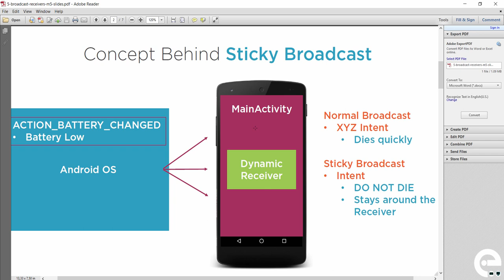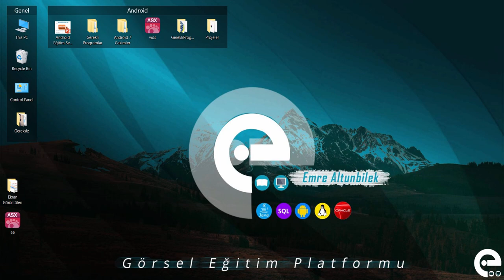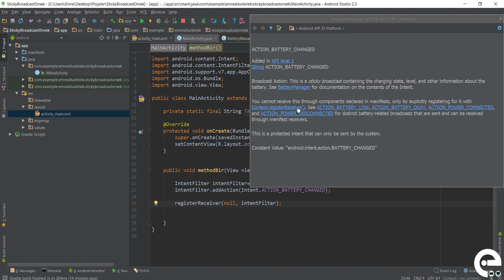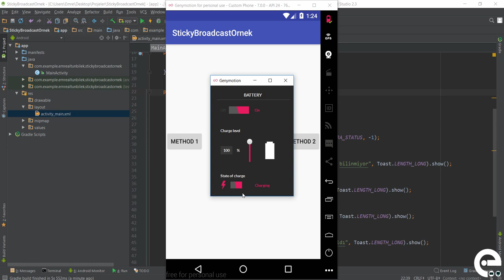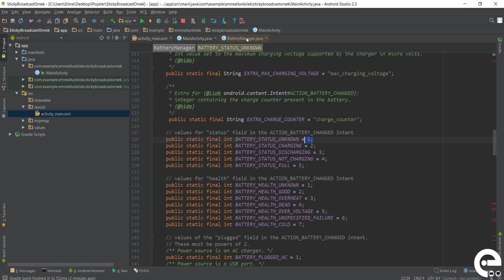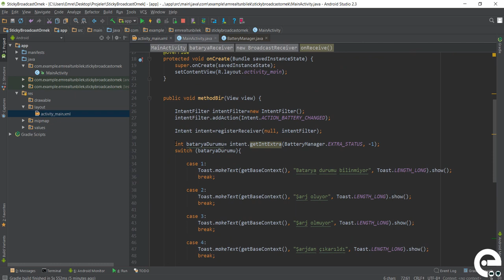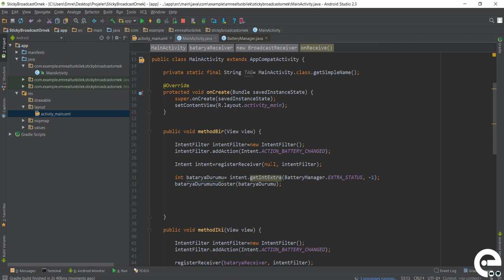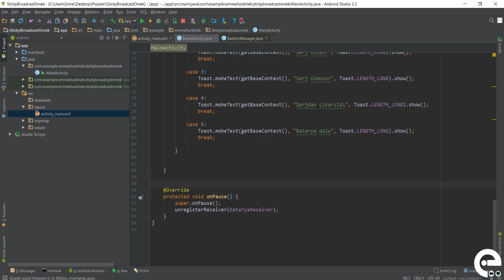8 Sticky BroadcastReceiver | Android Broadcast Receiver ve Service Dersleri